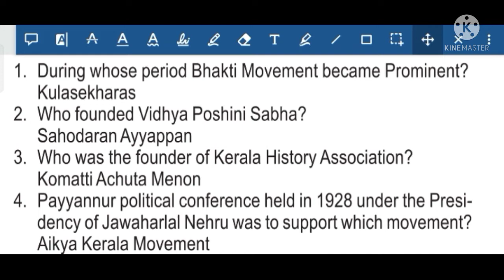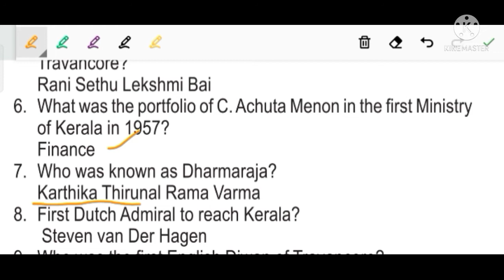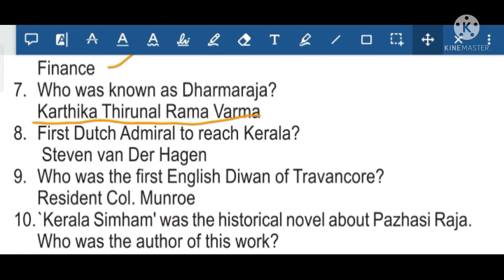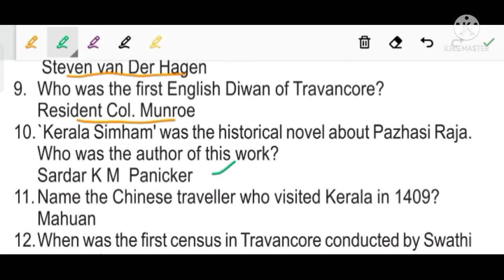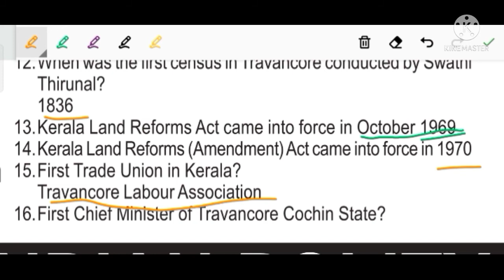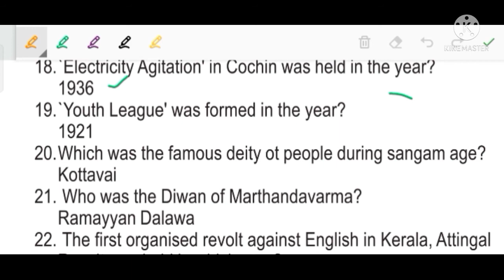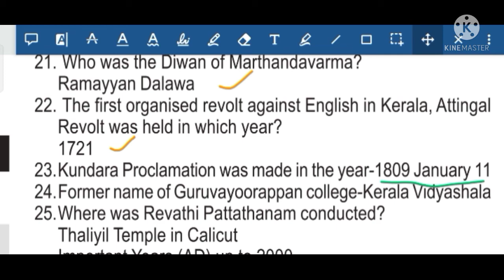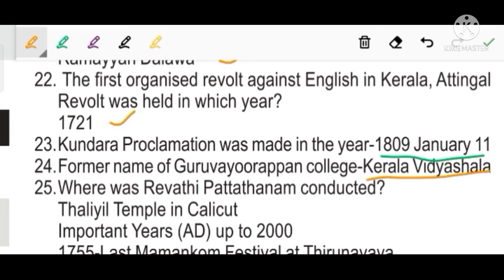PSC ബുള്ളറ്റിൻ - കേരളം